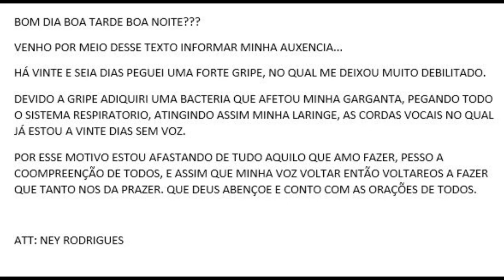PERDI A VOZ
COMO SE TORNAR PARCEIRO DO CANAL